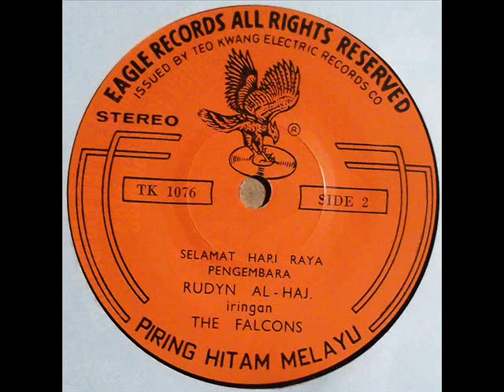rudyn al haj _ pengembara (1970)